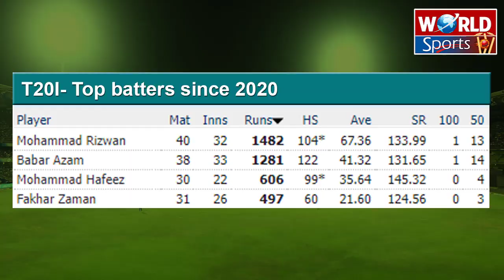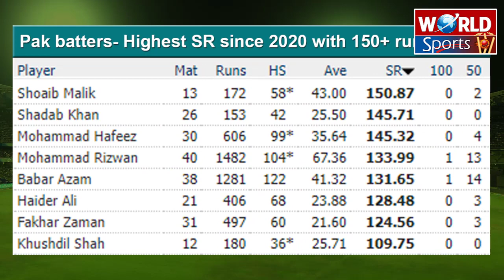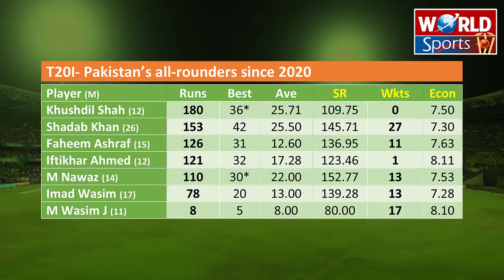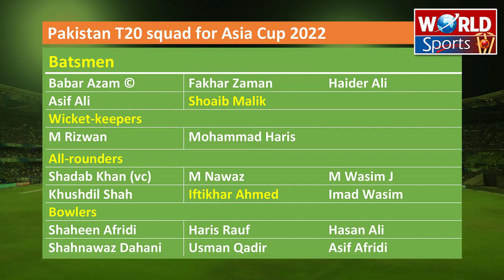2 Changes in Pakistan squad for Asia Cup 2022 | Shoaib Malik back, Iftikhar out | Players analysis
2 Changes in Pakistan squad for Asia Cup 2022 | Shoaib Malik back, Iftikhar out | Pak players analysis

Video topics are:
Pakistan Squad 2022
Shoaib Malik batting
Pakistan squad for Asia Cup 2022
Asia Cup 2022 kab ho ga
Asia Cup 2022 schedule date and time
Pakistan cricket
Cricket
Australia cricket
Cricket highlights
Cricket videos
Akhtar Abbasi
Cricket news